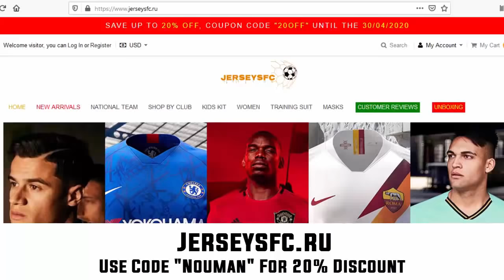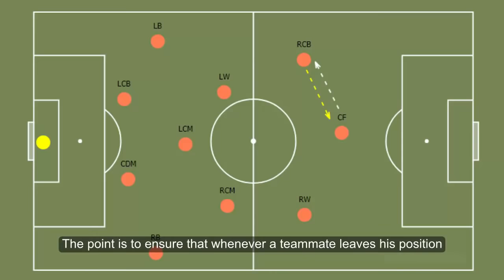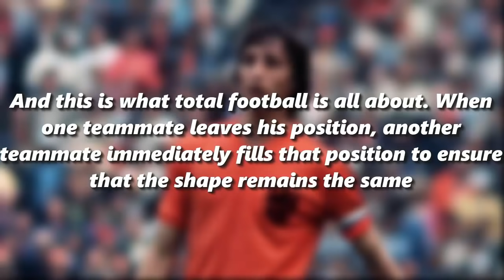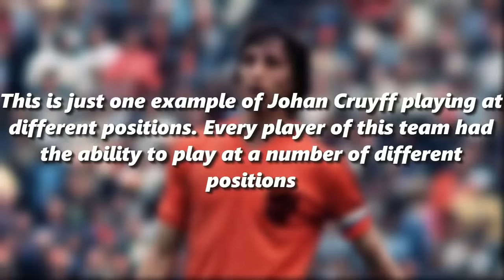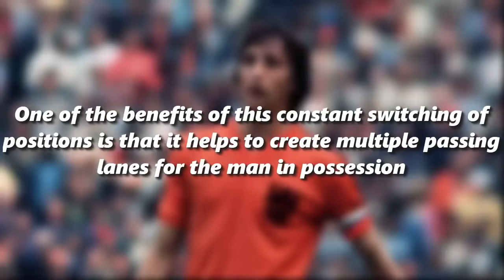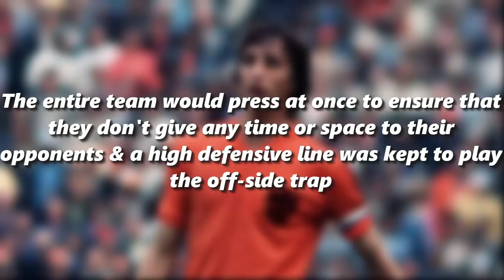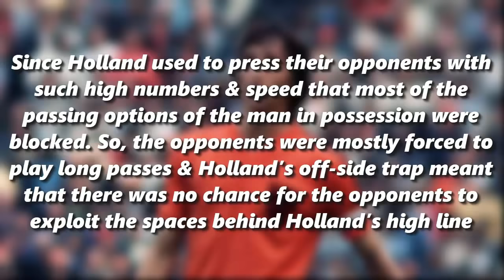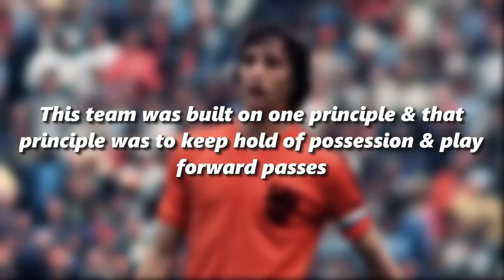Total Football, Johan Cruyff & The Dutch Team of the 1970s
In today's video, I've tried to analyze what Total Football actually is and what are some of the key elements of Total Football.